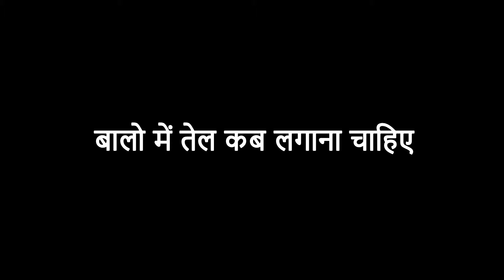जाने हमें बालो में तेल कब लगाना चाहिए | Hair Oiling Tips | Hair Care Tips | Healthy Hair Tips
बालो में तेल कब लगाना चाहिए | When Should Oil be Applied to Hair | Hair Oiling Tips | Hair Care Tips

Here in this video, Dr.Mukesh Aggarwal talks about an important step in a hair care routine, oiling your hair. according to Dr.Mukesh Aggarwal, we should apply oil to hair before 1 hour of the bath or before sleeping at night. because we should be given the oil just enough time to soak into our hair.